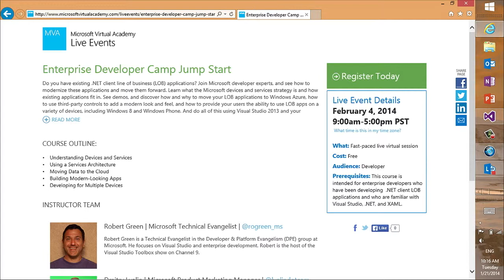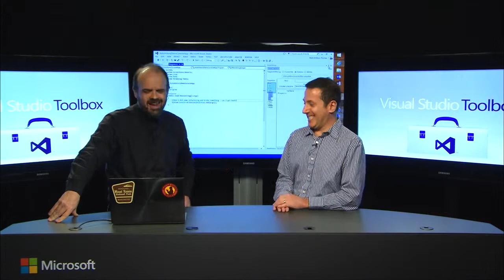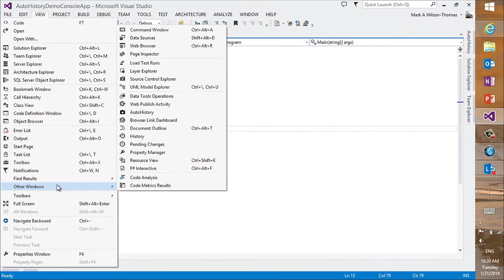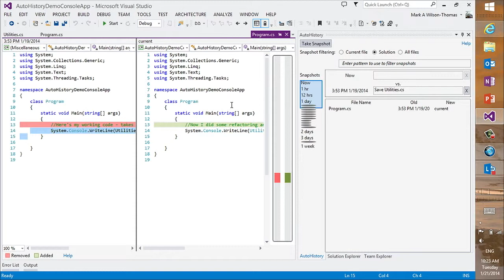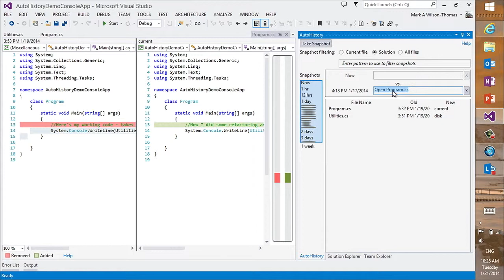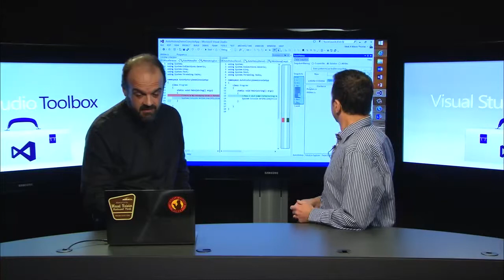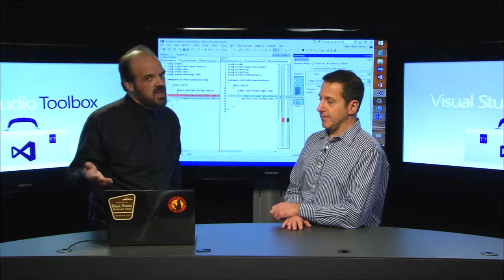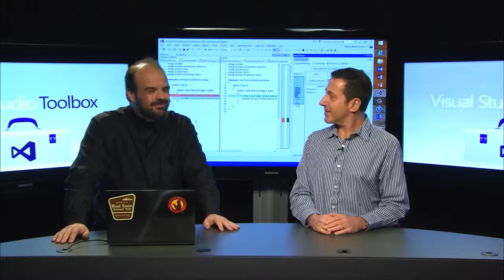Auto History Extension - Visual Studio Extension